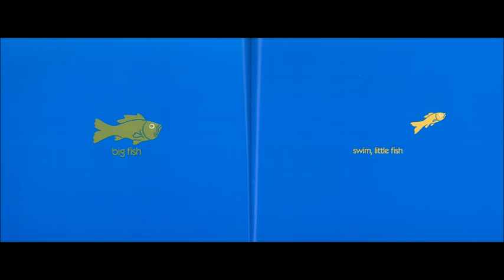英語絵本『Blue Sea』CD試聴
比較級と最上級が学べます。イラストはFreight Trainのドナルド・クルーズ
真っ青な海を色鮮やかなサカナたちが泳いでいます。Little、big、bigger、biggest、そしてsmall、smaller、smallestという比較の表現が学べる絵本。小さいサカナは大きなサカナに追いかけられて、あわや食べられそうに!! でも、小さいサカナは狭い穴をスルリと通り抜けて逃げられるのです。ゆったりとした歌に乗せて深海に生息するサカナの世界が描かれています。